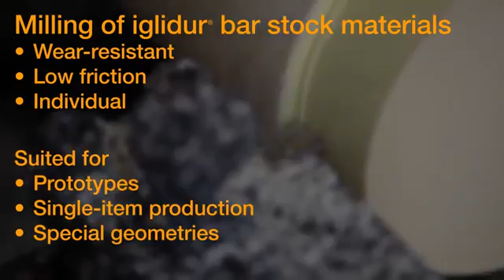Custom Machining Services with iglide® Bar Stock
igus® uses plastic bar stock consisting of iglide® high-performance polymers to manufacture individual components and prototypes according to your custom requirements with subtractive manufacturing.  Our subtractive manufacturing services are ideal for prototyping and small-scale orders such as an individual product series, and the wide selection of sizes available means nearly any application can make use of our bar stock.